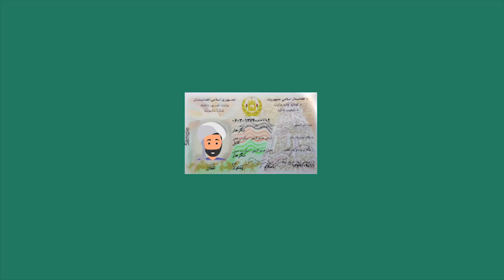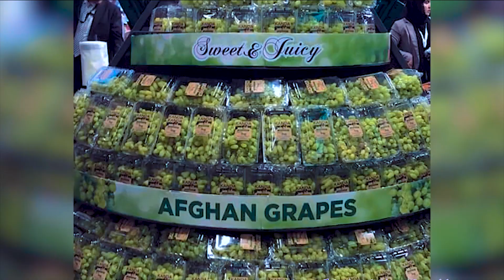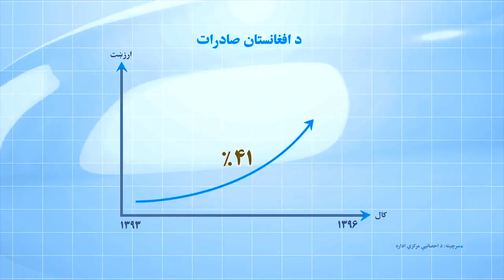Goodar Zazai - Baba | ګودر ځاځی - بابا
ګودر ځاځی نوي سندره اشرف غنی بابا ته ډالي
Artist: Goodar Zazai | ګودر ځاځی
Song: Baba | بابا
Lyrics & Compose: Goodar Zazai
Edit: Dawood Raziqi
Video Director: Behzad Ahmadi
Produce: Hurmand Media